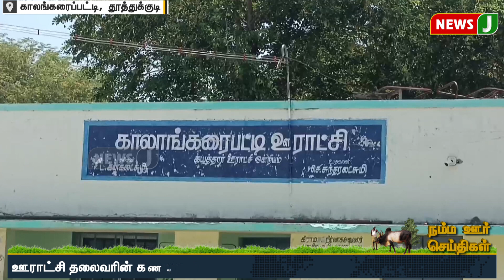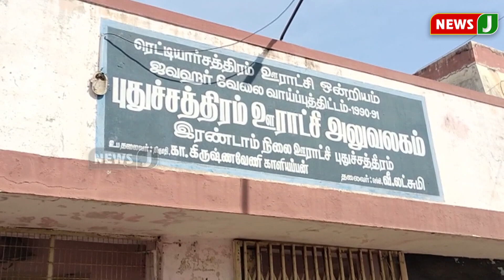நம்ம ஊர் செய்திகள் || Today Tamil District News (07.06.2023) | Namma oru Seithigal | NewsJ